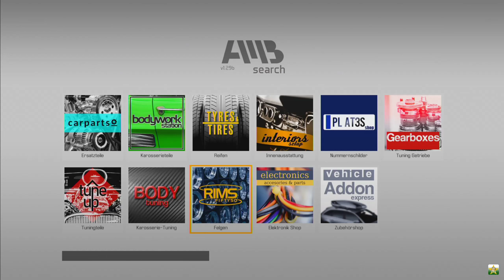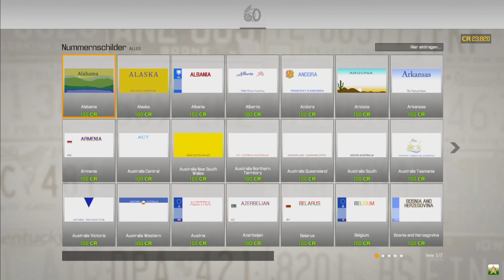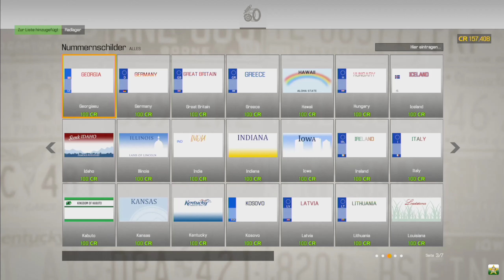Car Mechanic Simulator 2021 #41 - Wieder was übrig [PS4/Deutsch]